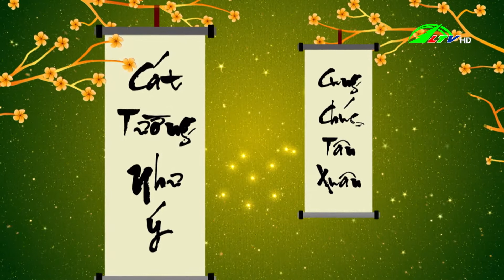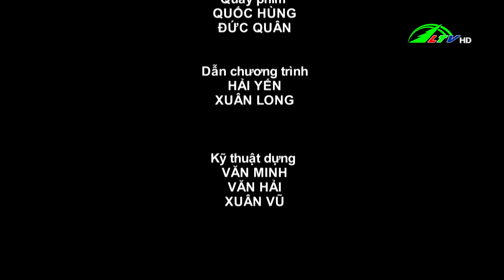| 365 Ngày Chuyển Động ngày 14/02/2021 (Mùng 3 Tết) | Lâm Đồng TV